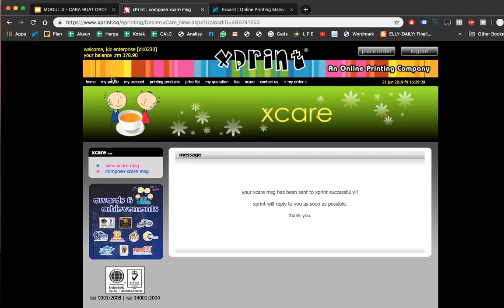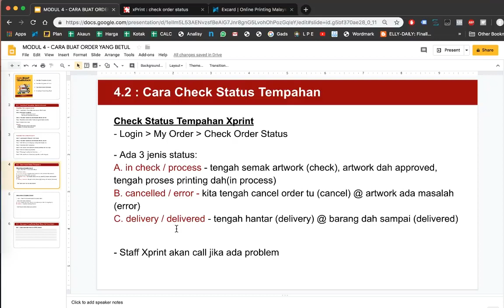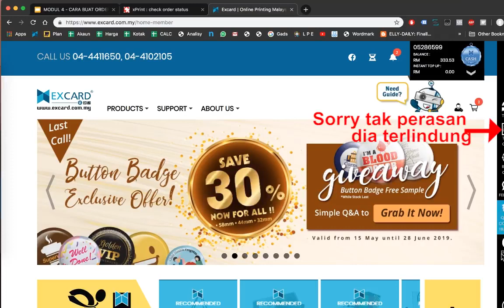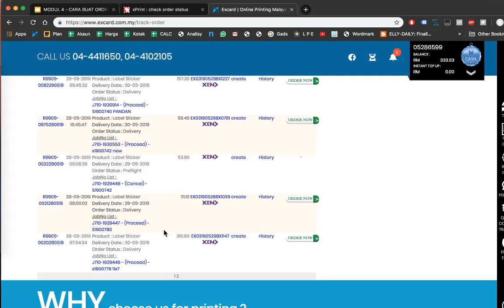M4P2 Cara Check Status Tempahan